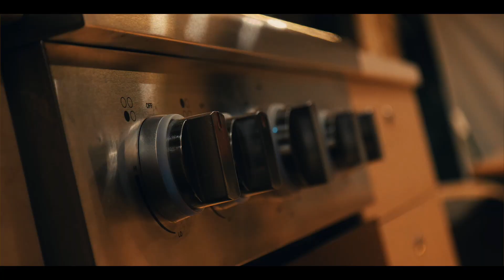Dangers of Following a River to the Coast! adventurelife The Bus Life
In this eye-opening video, we explore the unexpected dangers of following a river to the coast. While it may seem like a straightforward and scenic route, there are hidden risks that can turn a peaceful journey into a perilous adventure. From unpredictable currents and treacherous terrain to wildlife encounters and sudden weather changes, we cover the key hazards you need to be aware of before setting out. Whether you're planning a river trek or just curious about the challenges of navigating natural waterways, this video provides essential insights to help keep you safe.
Stay informed, stay prepared, and always respect the power of nature.

Our Coffee Machine

WITH THIS MIC & Mic Cover
THIS WIDE ANGLE LENS
GOPRO Hero 7
JOBY 5K BENDY TRIPOD
Our DJI MAVIC AIR DRONE
ALL EDITED ON THIS MACBOOK PRO
WITH THESE APPLE AIR PODS